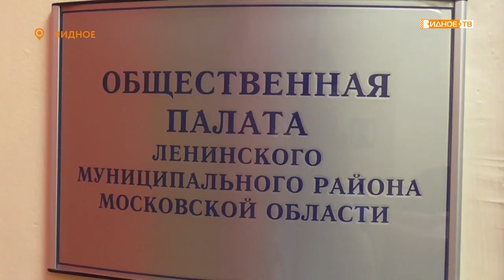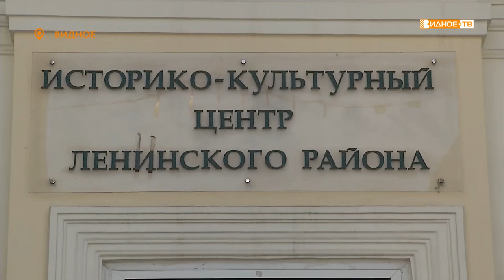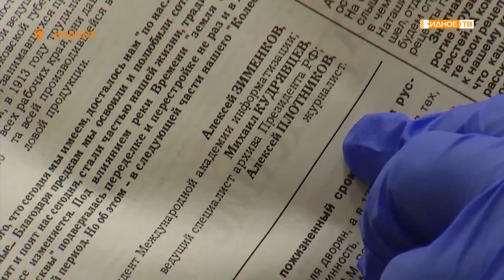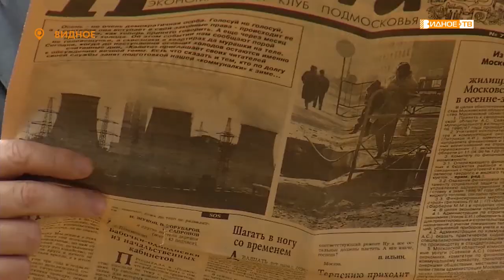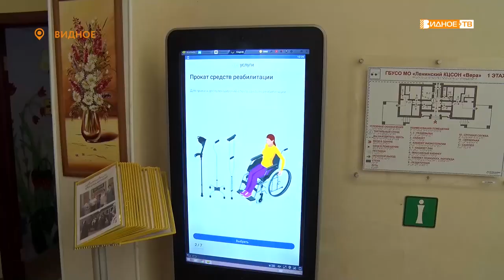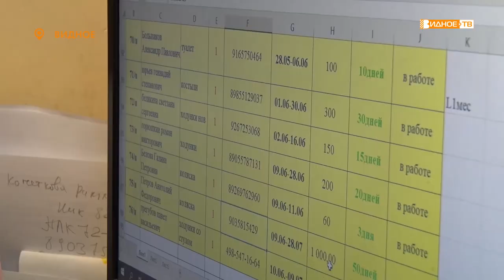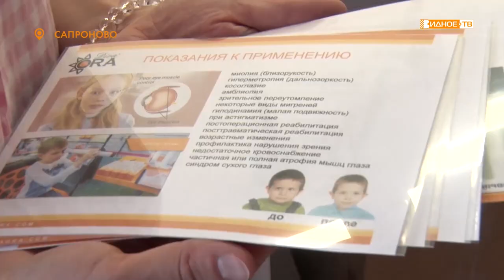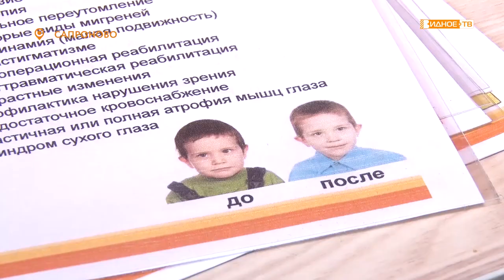Новости телеканала Видное-ТВ (09.06.2020 - вторник)